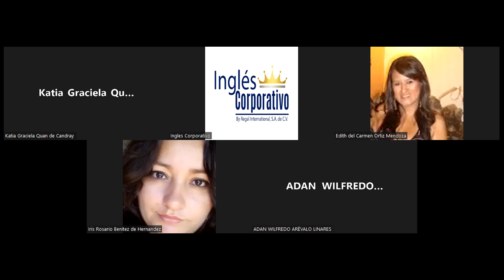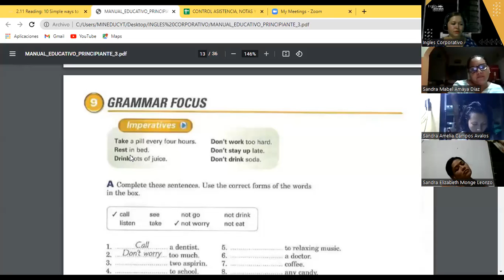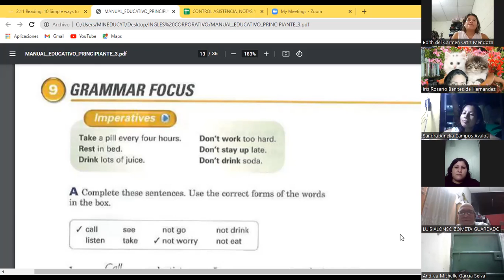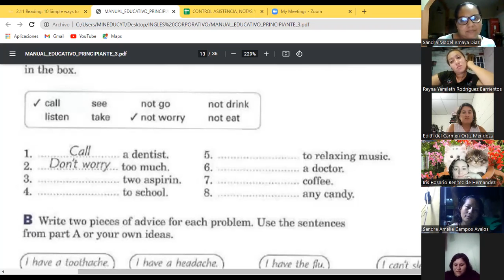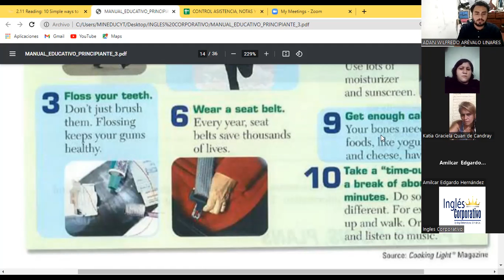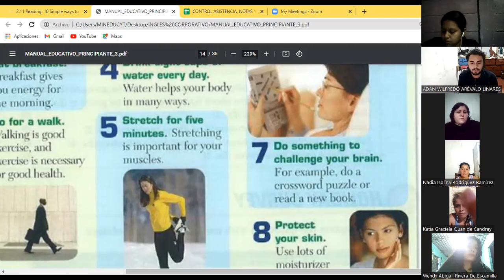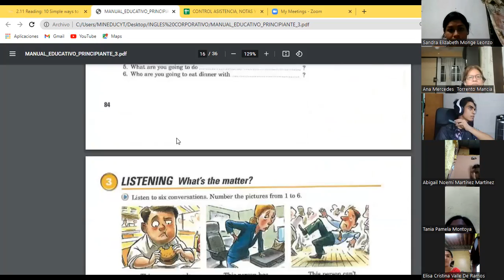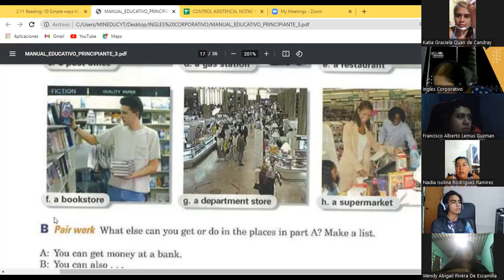Ingles Corporativo-Day 7 Be Healthy P3 8-9